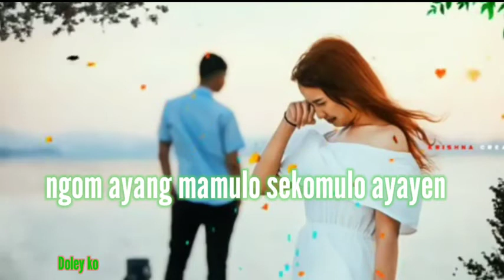nom aipe menase❤️⚘️💕⚘️❤️Pait ain